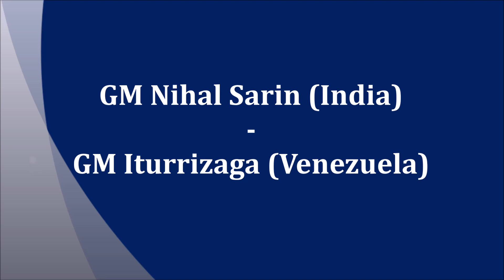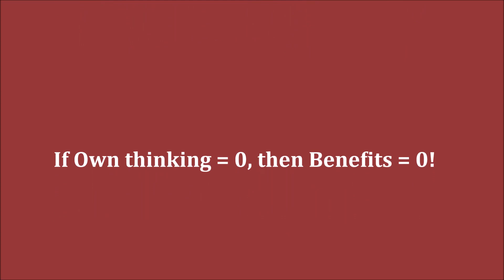GM Nihal Sarin (India) - Iturrizaga-Bonelli (Venezuela) FF + PGN